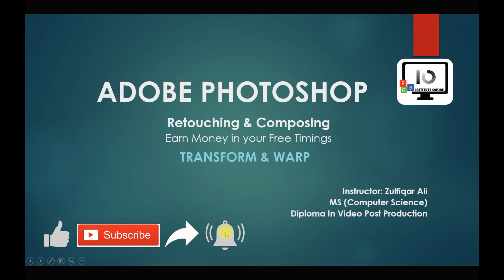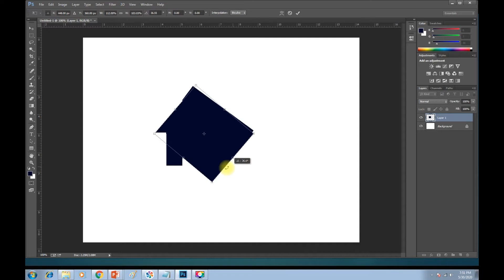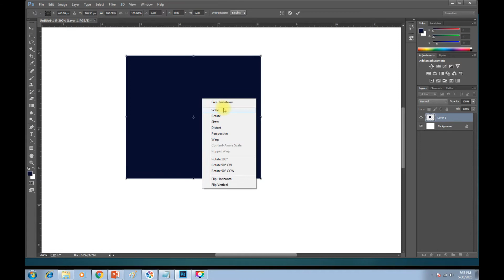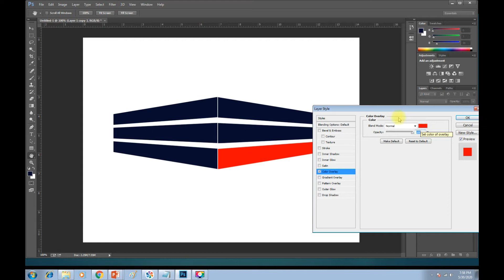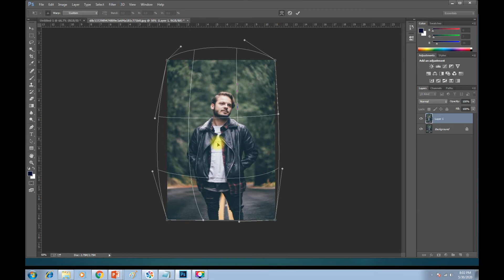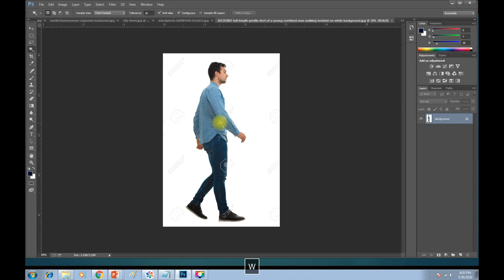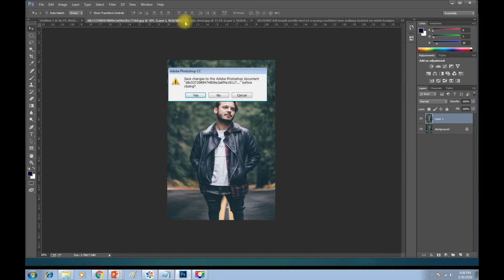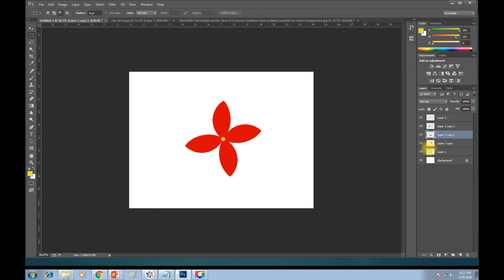How to Transform & Warp in Adobe Photoshop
Adobe Photoshop | Retouching & Composing in Urdu
Transform in Adobe Photoshop
Warp in Adobe Photoshop
In this video lecture you will learn how to transform & warp objects, images
Transform includes